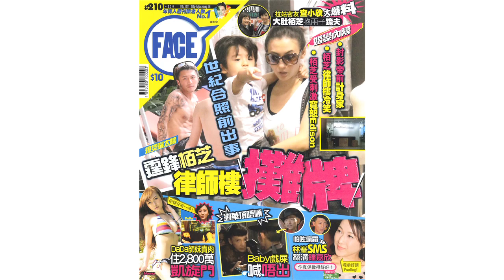FACE 210期 - 16歲學生妹Renata 發夢做Baby